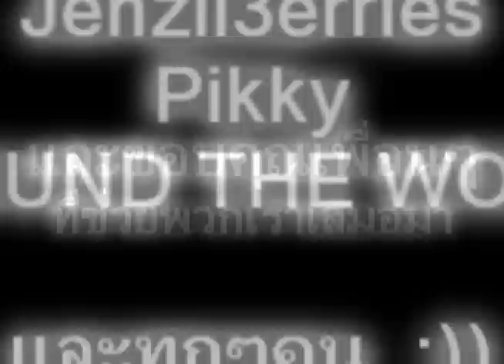P|m guild war